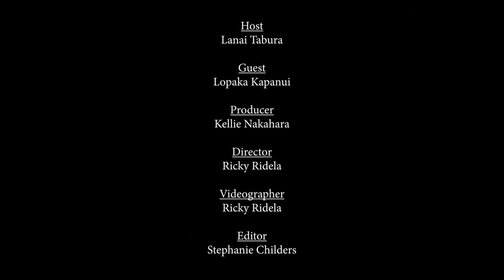Kaimuki House | Ghost Stories with Lopaka Kapanui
Get ready for a spine-tingling Halloween season with Lopaka Kapanui! Join us every night for an eerie evening of ghost stories that will send shivers down your spine. Don't miss out on this hair-raising series with the master of supernatural storytelling. Are you brave enough to face the spirits that lurk in the shadows of Hawaii? 👻✨

It's A Hawaii Thing Productions. Quality content for the Hawaii Enthusiast and traveler.  Celebrities, artists & community leaders coming together to showcase the spirit of the islands. New weekly program dedicated to anything and everything unique to life in Hawaii.